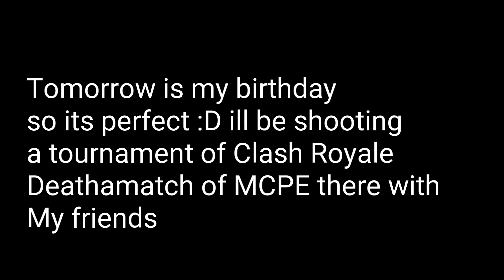Thank You Guys for 150 Subs!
(Thanks SU for always being there for me,youtube buddy xD)

(thanks for being my really good friend and always being there for me)

(thanks for being an awesome friend who is awesome for always helping,watching me and my vids.You're always there for me)

LOL THE COMMENTS ARE SO DRAMATIC XD